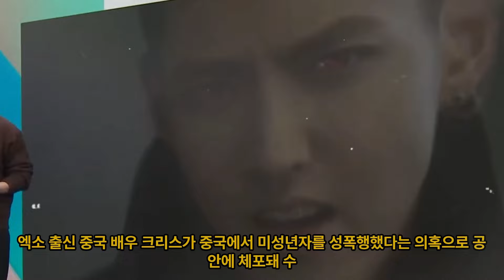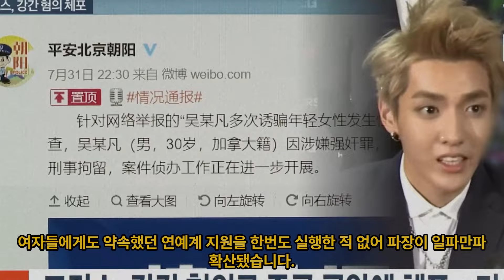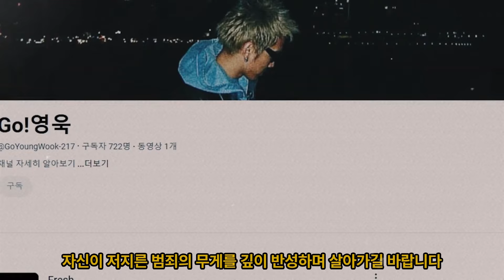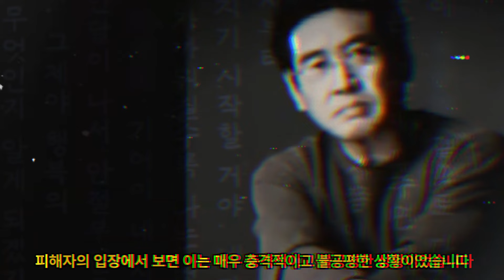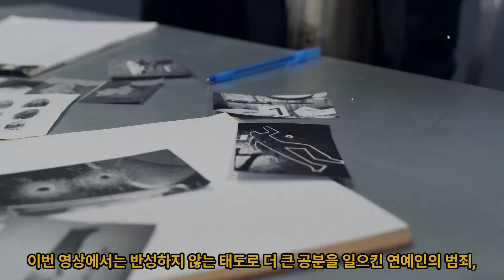연예계에서 손절당한 나쁜 연예인들 TOP9, 논란의 주인공들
Vrew 로 만든 영상입니다.